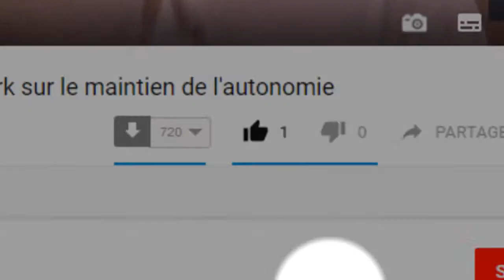Aidant attitude, c'est quoi ? Intervention de Pierre Denis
Aidant attitude c'est quoi ? C'est justement ce qu'explique Pierre Denis, président fondateur de cette association, dans cette vidéo. Mais au-delà du discours sur la philosophie qu'a adoptée Aidant attitude, Pierre Denis nous explique quelles sont les actions concrètes entreprises et quels sont les projets : le forum "aidants en réseau", création d'emplois, mobilisation des entreprises pour les impliquer dans l'aide à la personne.

📌 TELECHARGEZ LE GUIDE GRATUIT DES PETITES RECETTES ENTRE AIDANTS

📌 NON STOP LA WEB-SERIE DES AIDANTS

📌 COMMENT SUIVRE AIDANT ATTITUDE